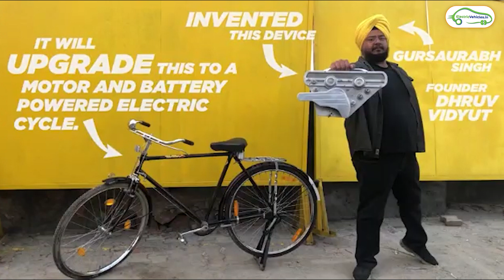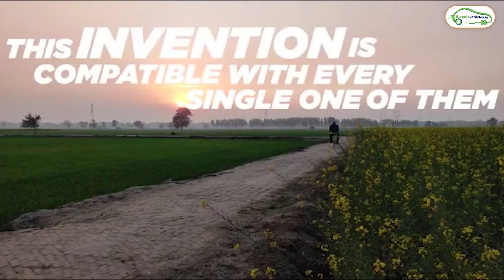Simplest conversion kit | Turn your old cycle into Electric Cycle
Gursaurabh Singh, the founder of Dhruv Vidyut, has made a conversion kit that will convert ay old cycle into Electric cycle.